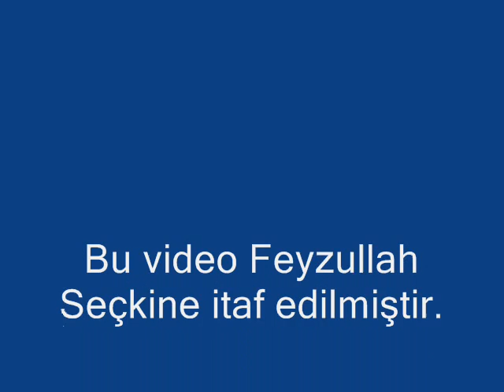Abdurrahman Seçkin Şiir (2.bölüm)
emlek ortaköy
sivas
şarkışla